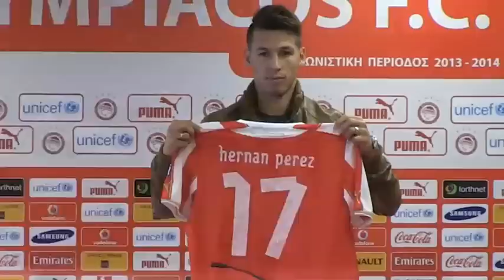Παρουσίαση των Πελέ, Μαρκάνο, Βαλντέζ και Περέζ / Presentation of Pele, Marcano, Valdez and Perez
Δείτε την παρουσίαση των νέων αποκτημάτων της ομάδας μας κατά την μεταγραφική περίοδο του Ιανουαρίου.